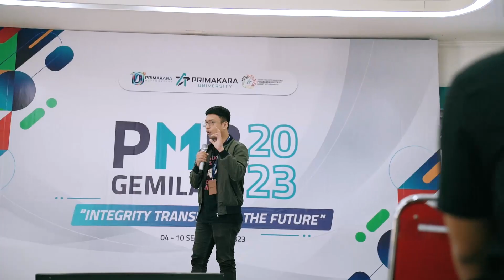PRA-PMB GEMILANG 2023 | PRIMAKARA UNIVERSITY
How was your day, XD-People? 🤩
Ini dia keseruan kegiatan Pra-PMB Gemilang 2023, menyambut keluarga besar baru Primakara University 🚀

Kegiatan ini adalah ajang bagi mahasiswa baru untuk mulai mengenal dan juga beradaptasi di lingkungan Primakara University
Jadi XD People, tetap semangat dan selalu jaga kesehatan yaa 😊

"Integrity Transforms The Future"